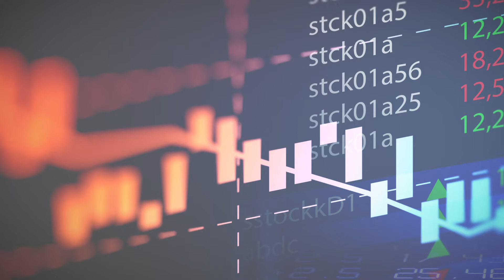Panasonic Unloads Tesla Stake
On Friday, Panasonic announced the sale of its stake in Tesla. The move netted the conglomerate around $3.61 billion.
According to Reuters, Panasonic wants to reduce its reliance on the EV automaker and use the money for growth investment.
In 2010, Panasonic purchased 1.4 million shares in Tesla for some $30 million.
In March 2020, the shares were worth $730 million.
Tesla and Panasonic have partnered on EV battery packs since 2009.
However, Tesla has been developing new battery technology in-house, which it plans to implement it in a new, cheaper car selling for $25,000.
CEO Elon Musk says that the new batteries won't be ready for high-volume production until 2022, bumping the more economical Tesla into 2023.
Despite the in-house advancements, Musk has stated that Tesla will still rely on Panasonic for EV batteries.